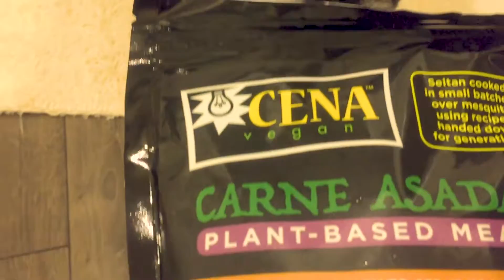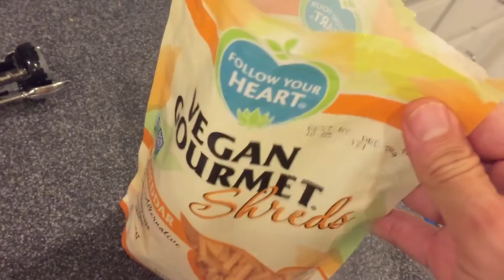Worlds Best Vegan California Burrito Recipe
Cooking is a lot like skateboarding, so many different techniques, and like skating you can fuck up a recipe the same way you fuck up learning a trick, just a lot lees painful.

Here's a vegan cali burrito recipe. This recipe's difficultly level is kickflip. LOL.. Let me know what recipe you want to see next in the comments below. ✌️

I used carne asada, it's amazing how good they make it.